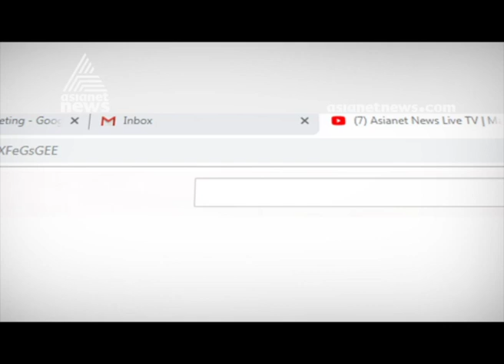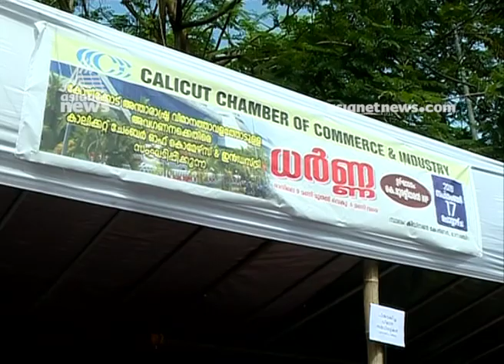K. Muraleedharan MP against privatization of Karipur International Airport